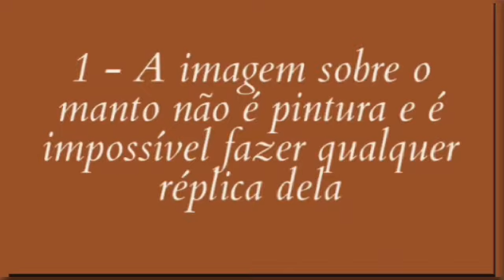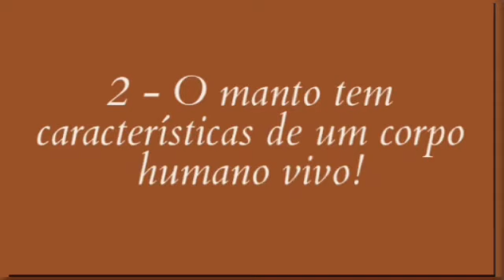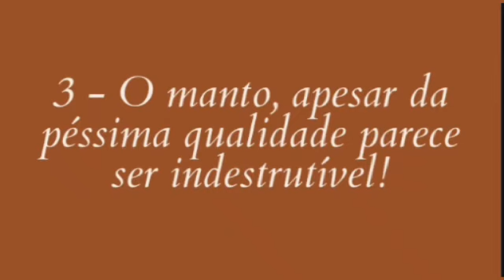IMPRECIONANTE, O MANTO TEM CARACTERÍSTICAS DE UM CORPO HUMANO VIVO.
3 fatos cientificamente inexplicáveis sobre a imagem de Guadalupe.

terço da virgem poderosa
marie julie jahenny
ana catarina emmerich
terco da virgem poderosa
terço maria porta do céu